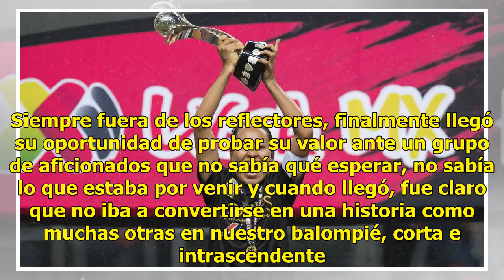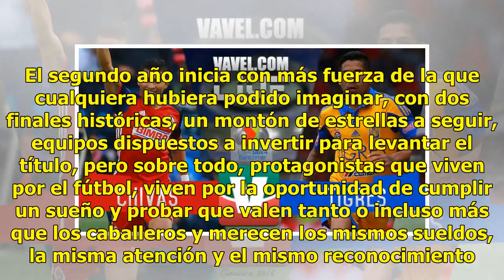Liga MX Femenil regresa para seguir rompiendo barreras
Un año atrás, comenzó un proyecto ambicioso y lleno de esperanza para el fútbol femenil en México. Siempre fuera de los reflectores, finalmente llegó su oportunidad de probar su valor ante un grupo de aficionados que no sabía qué esperar, no sabía lo que estaba por venir y cuando llegó, fue claro qu...